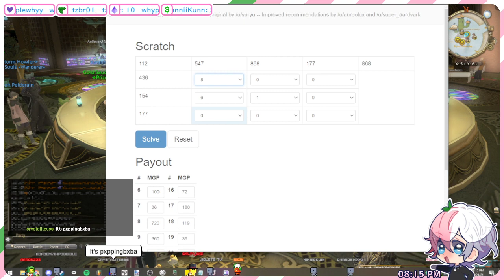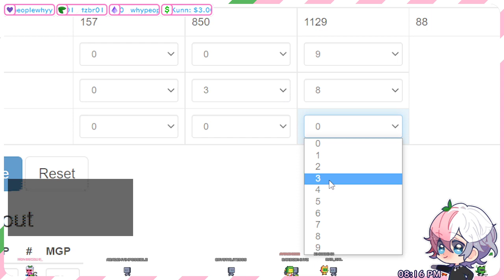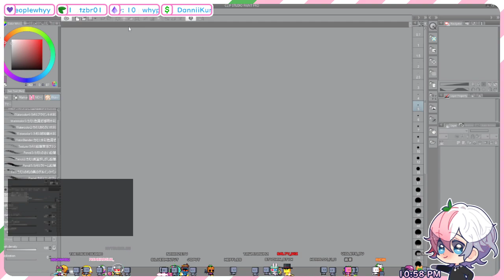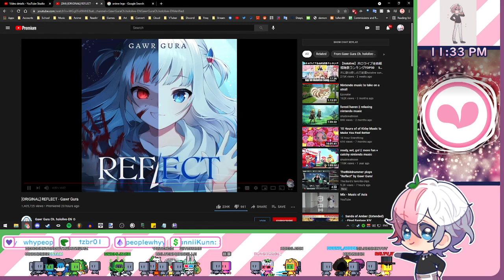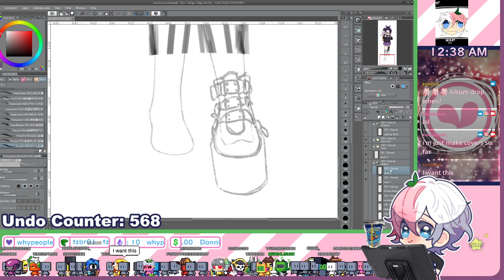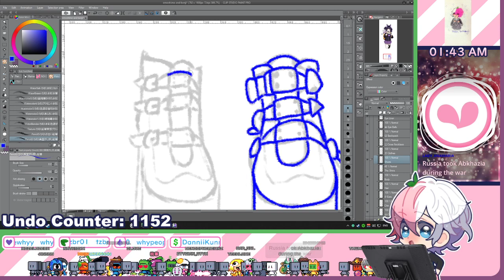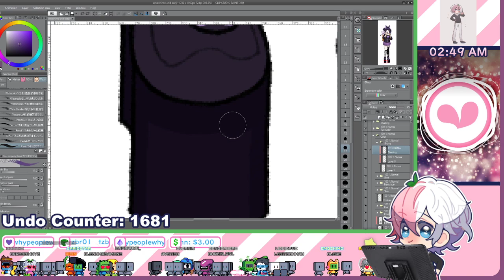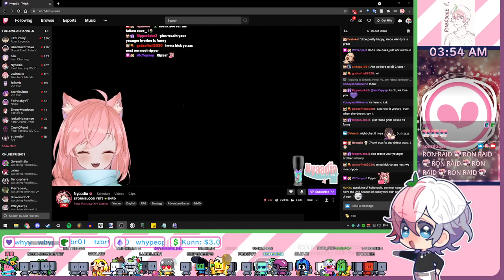How do you pronounce Astrologian?